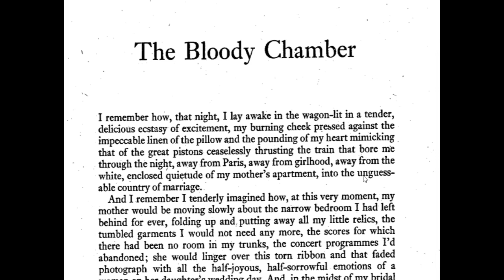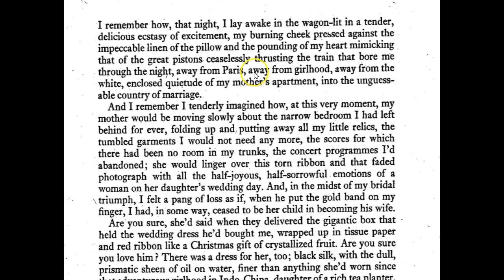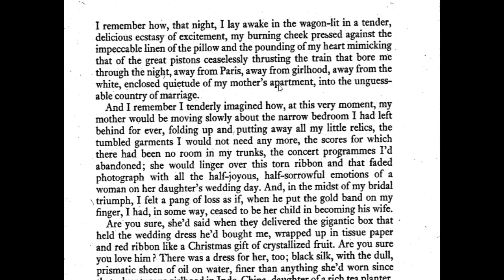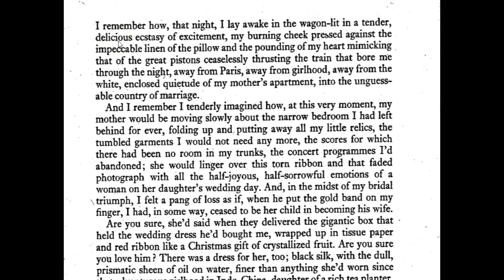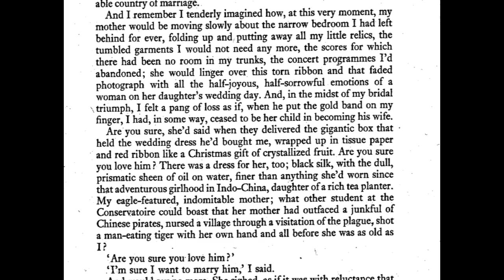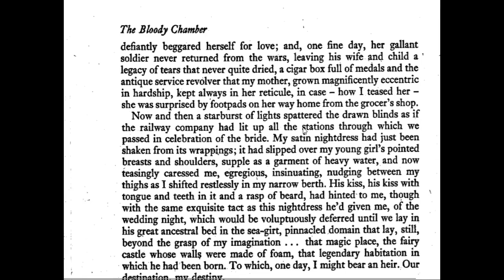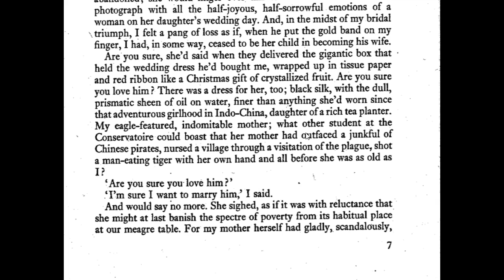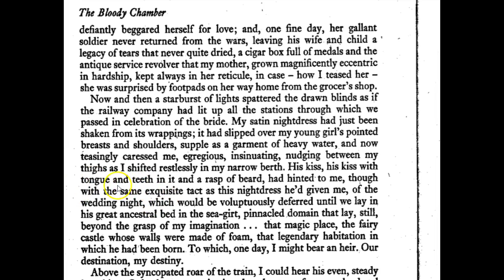Bloody Chamber Lecture Pt 1